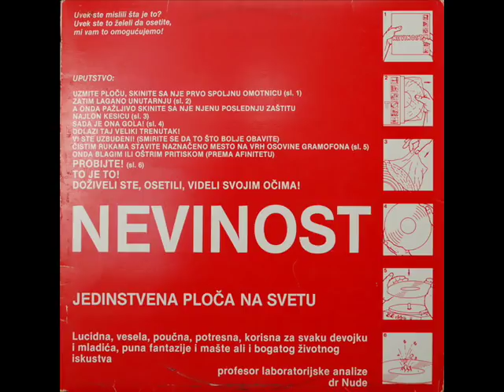Laboratorija-Rastanak 1985 (Ex Yu Electro-Synth-EBM)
Great song of Labaratorija, Minimal synth/Experimental Electro classic from ex yu.Laboratorija is cult Serbian alternative/new Wave/electronic and parody pop bandband formed in 1977..